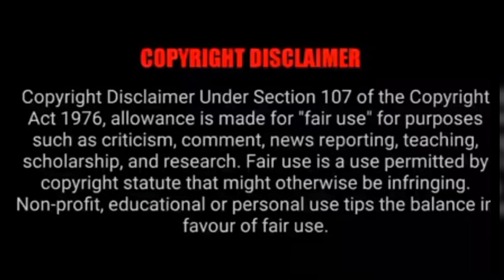Angry chef 💘 Kind TV host | Part 7 | Chinese drama | MA drama | தமிழ் விளக்கம்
Chinese drama tamil

Drama Name : Delicious Destiny ♥